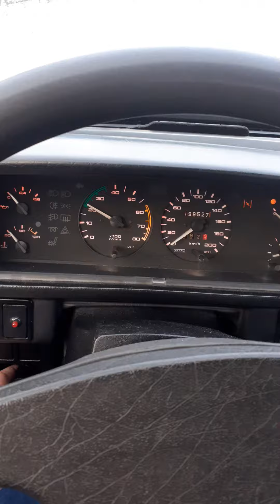Polonez GLE odpalanko na gazie